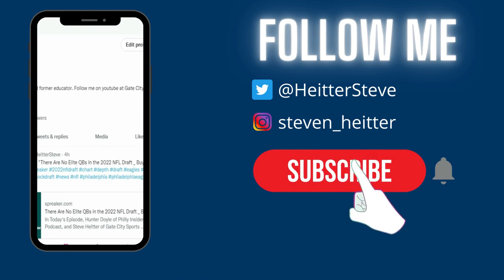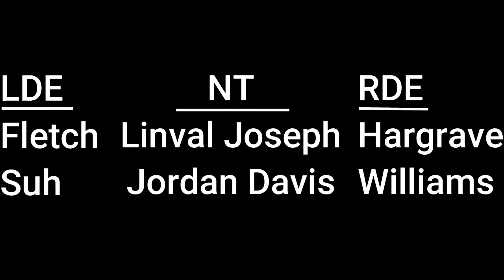HUGE Statement Made with Ndamukong Suh Signing!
In today's video, I talk about the Philadelphia Eagles Signing Free Agent Defensive Tackle, DT, Linval Joseph. The Eagles Needed to Upgrade Their Run Defense, and They Have Made an Effort, On Back to Back Days, to Solidify our Interior. The Big Man, Ndamukong Suh is Here for the Rotation, and to Help Shut down the Run.

The QB Tracking Journal (general NFL version)

The QB Tracking Journal (Philadelphia Eagles Version)